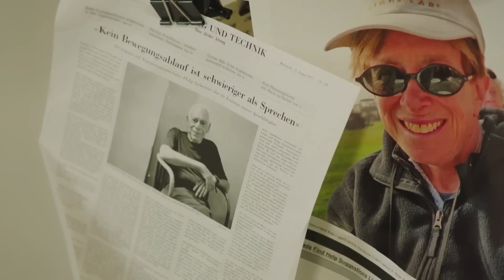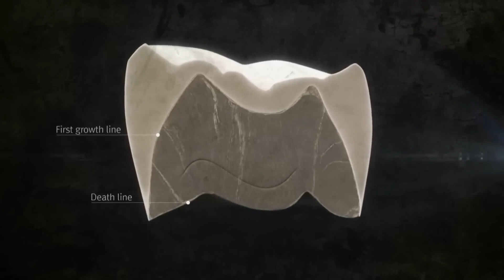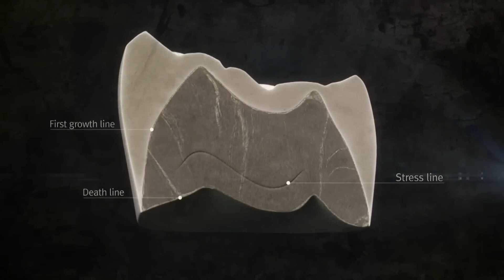Grandpa? | Reframed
Lost Humans - What Happened to our Prehistoric Forebears? | Short Documentary

Over the course of history, humans appeared in many different sizes, body features and characteristics. Some of them were enormous, and some were little. Some of them learned to survive in the cold - In this documentary, the lives and uniqueness of prehistoric human species will be examined. The lives and survival tips of each unique human, from tiny midgets to tall giants, will be brought back to life through advanced computer graphics, realistic reenactments as well and profound and professional assessments of world-renowned experts in the academia. The viewers will witness the astonishing lives of our most extraordinary ancestors.

In this episode, an amazing fact is unveiled about how big, or how small humans could have been in prehistoric times. From Ardipithecus Ramidus which lived on trees but also walked on land to tiny and mysterious Homo floresiensis that coexisted with modern-day humans until 12,000 years ago, humans varied greatly in size.
Reframed is the place where you will find shrewd and sharp content about issues the world is talking about now when headlines aren’t enough. We give you a new angle and perspective about certain stories.